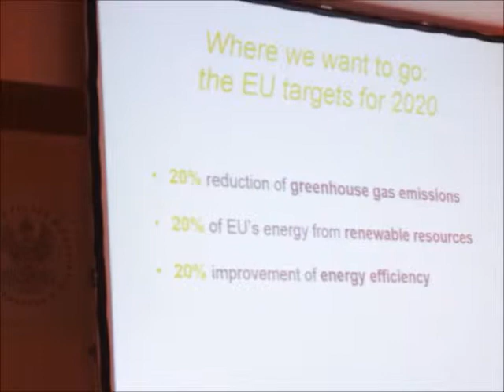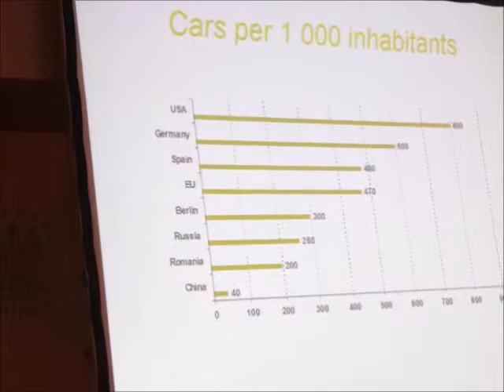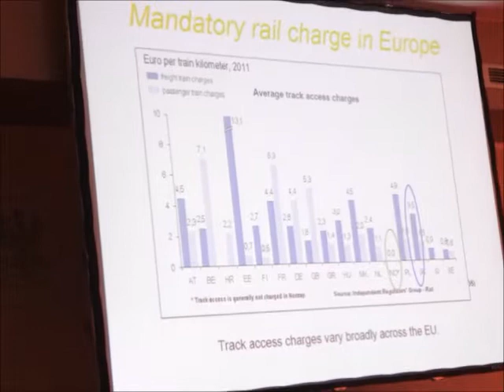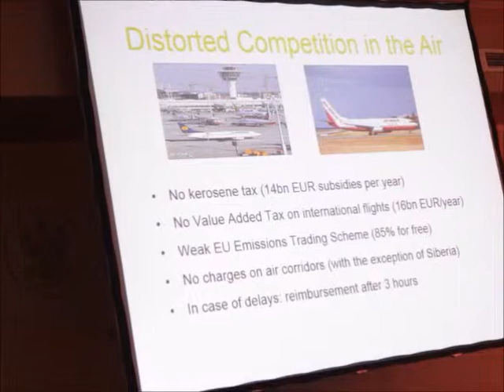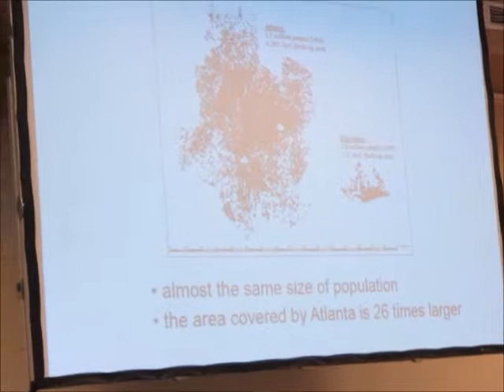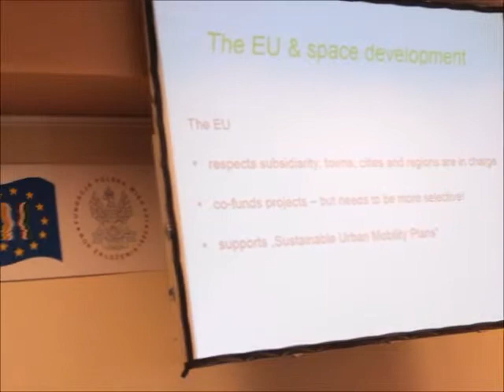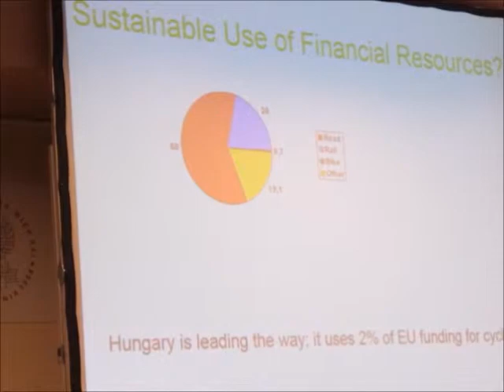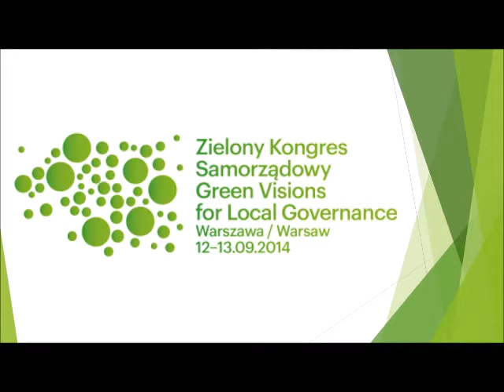Zielony Kongres Samorządowy w Warszawie (Fundacja im. H. Boella)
Zielony Kongres Samorządowy odbył się w dniach 13 i 14 września w Warszawie. Podczas konferencji podjęto tematy związane z zarządzaniem miastem. Dziennikarze, aktywiści, europarlamentrzyści i samorządowcy rozmawiali o transporcie, demokracji partycypacyjnej, usługach publicznych, edukacji, polityce mieszkaniowej czy zagospodarowaniu przestrzennym. "Pogodzenie natury i urbanizacji nie jest romantyczną iluzją, a urzeczywistnieniem Zielonego Nowego Ładu, który w Fundacji promujemy. Zarządzanie musi się opierać na wrażliwości i sprawiedliwości społecznej oraz zasadach demokracji płci" - mówiła Irene Hahn-Fuhr, dyrektorka biura Fundacji im. H. Boella w Warszawie. Więcej informacji